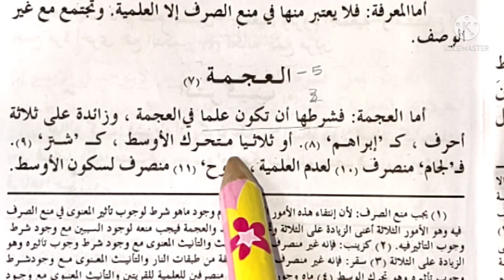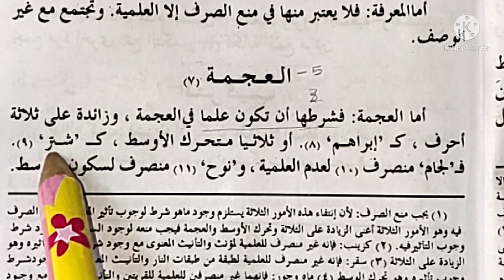العجمة ؟ -19-3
அன்னிய பாஷை ?-19-3